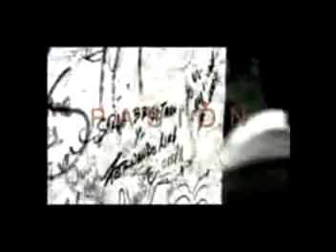UNA AMIGA DE INFANCIA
DEL MISMO BARRIO